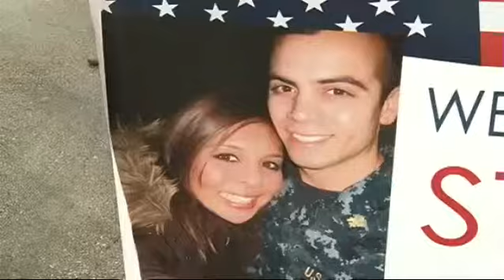Sailors reunite with families at Mayport